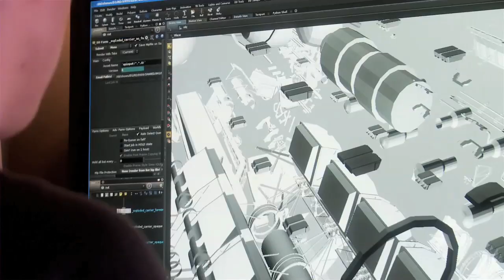Ender's Game: Director Gavin Hood Interview With Behind the Scenes | ScreenSlam